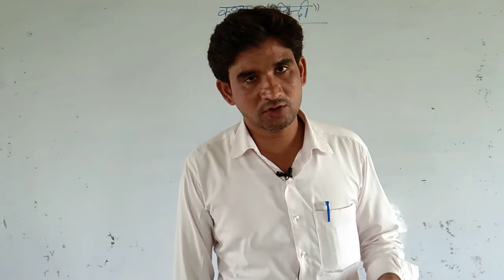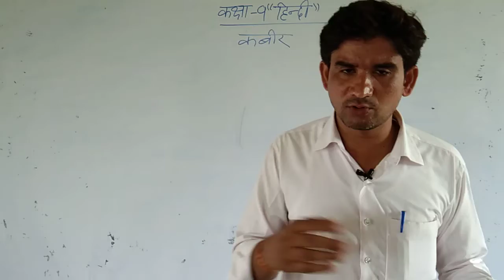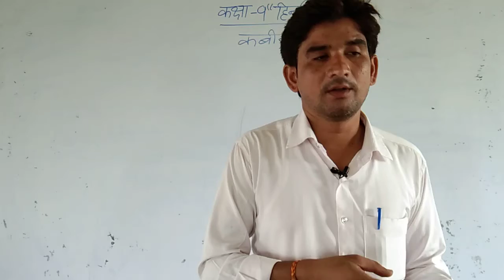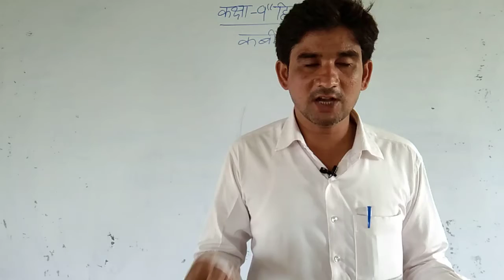Class 9th Hindi